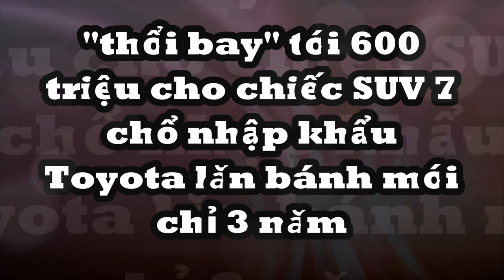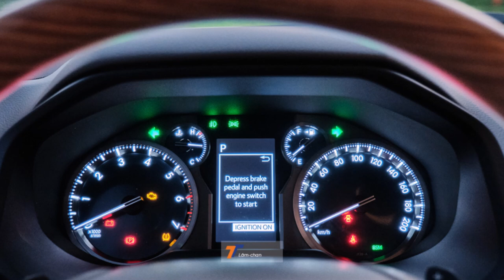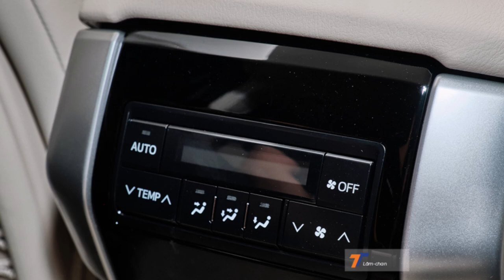"Thổi bay" tới 600 triệu cho chiếc SUV 7 chổ nhập khẩu Toyota lăn bánh mới chỉ 3 năm _Tin Tức Xe360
Land Cruiser Prado là một trong những mẫu xe mang thương hiệu Toyota hiếm thấy trên những sàn mua bán xe cũ, với số lượng khá hạn chế.